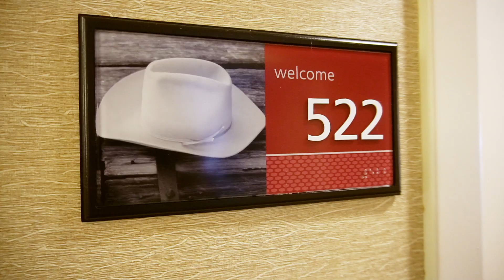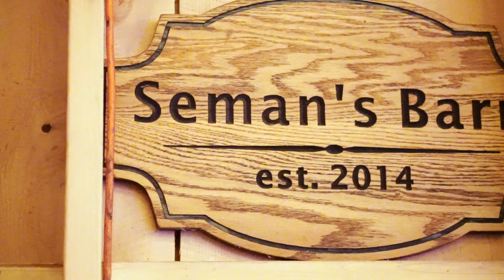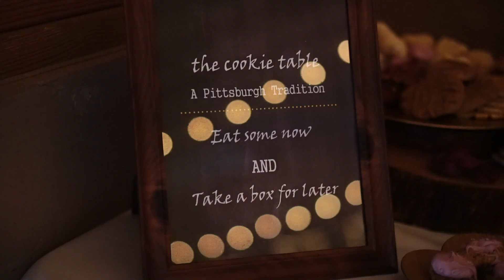Katie + Robert | September 8, 2018